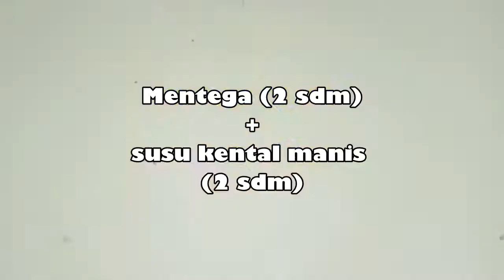PENGAWETAN ROTI DENGAN METODE PENGERINGAN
Berikut cara membuat roti kering

A. ROTI KERING KEJU
Bahan yang dibutuhkan :
1. roti 4 lembar
2. mentega 2 sendok makan
3. susu kental manis 2-3 sendok makan
4. keju parut sesuai selera (saya menggunakan 200 gr)

Cara Membuat :
1. roti yang sudah disiapkan dipotong bagi 6.
2. campur mentega dan susu kental manis (skm) dalam wadah
3. olesi roti dengan campuran mentega+skm
4. Taburi keju secukupnya
5. panggang dengan suhu 160-170 c, dengan waktu antara 10-25 menit (dapat diperkirakan dengan oven yang digunakan)
6. kemasi

B. GARLIC BREAD
Bahan yang dibutuhkan :
1. roti 4 lembar
2. mentega 2 sendok makan
3. Bawang putih halus 3 siung
4. garam 1/4-1/2 sendok teh
5. tambahan bisa gunakan peterseli, celery halus atau oregano. bisa juga tidak.

Cara Membuat :
1. roti yang sudah disiapkan dipotong bagi 3.
2. campur mentega dan bawang putih yang sudah dihaluskan, bisa menggunakan tambahan peterseli (parsley), serta garam
3. olesi roti dengan campuran tadi
4. panggang dengan suhu 160-170 c, dengan waktu antara 10-25 menit (dapat diperkirakandengan oven yang digunakan)
6. kemasi

(Fathya Fakhira Khairunnisa)